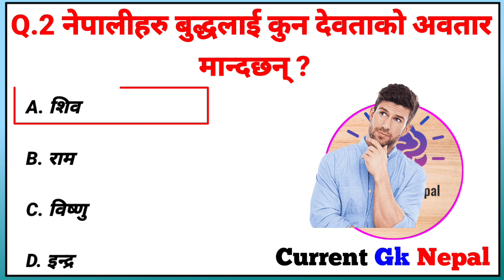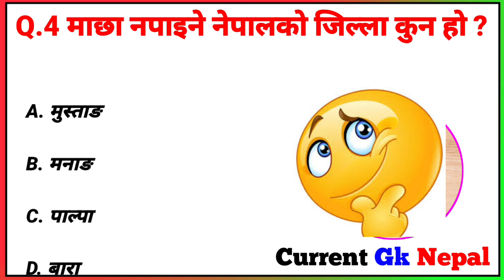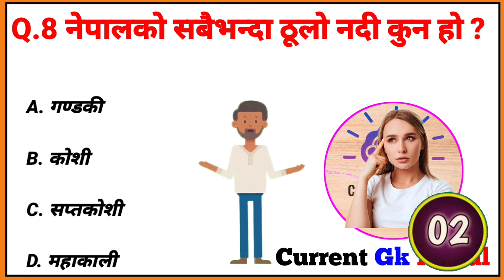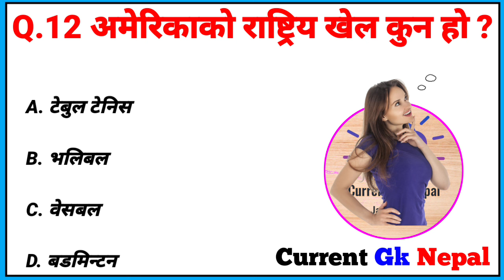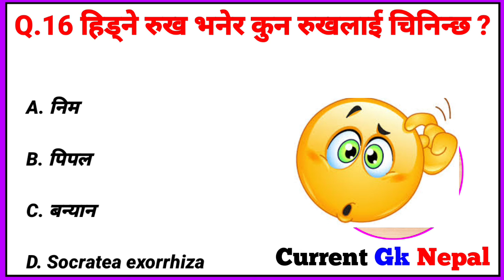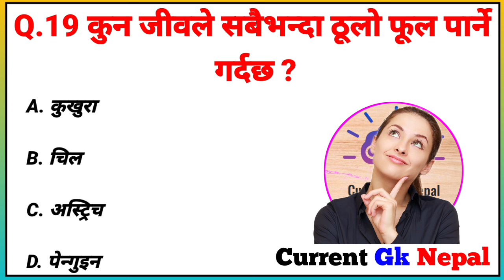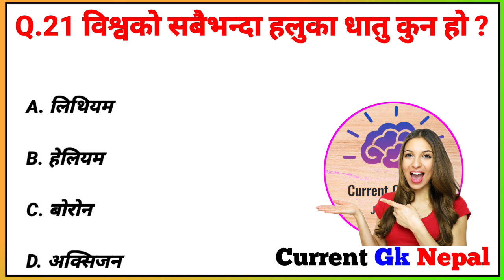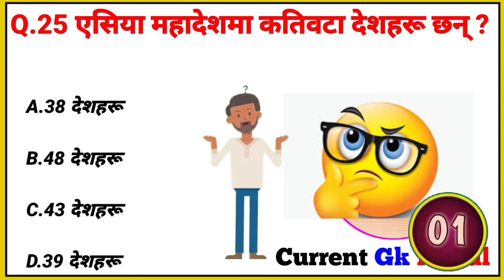Gk Questions And Answers in Nepali।। Gk Questions।। Part 353।। Current Gk Nepal